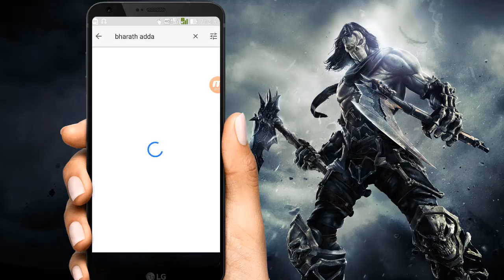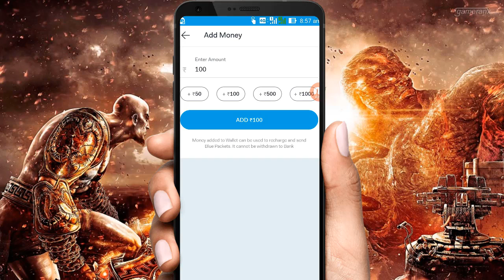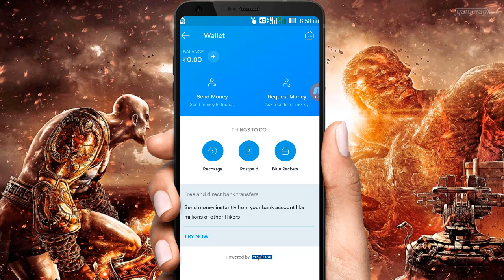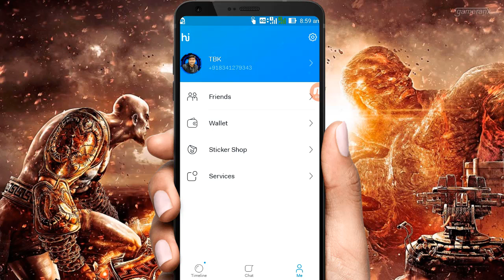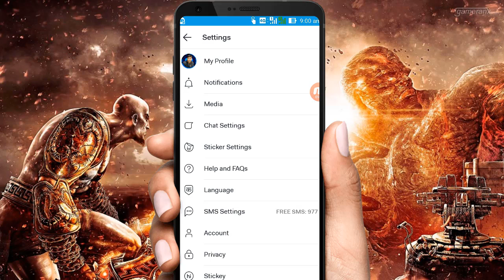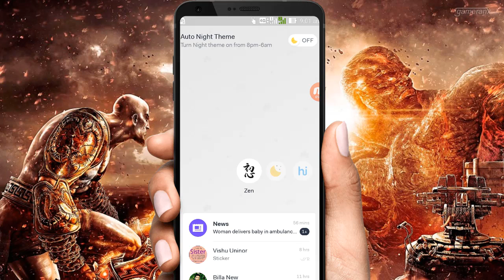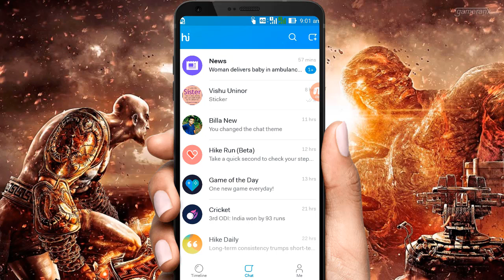Hike New Update 5.0| Hike New Feature | Hike New Version | Hike New Tricks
Hike New Update | Hike New Feature | Hike New Version | Hike New Tricks in Telugu by Bharath adda